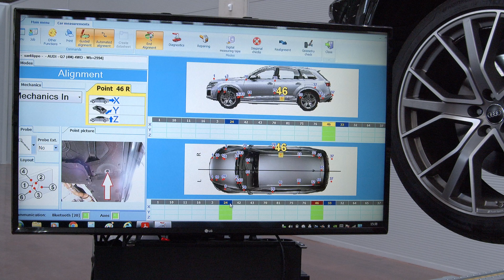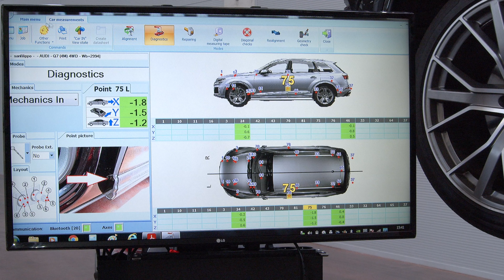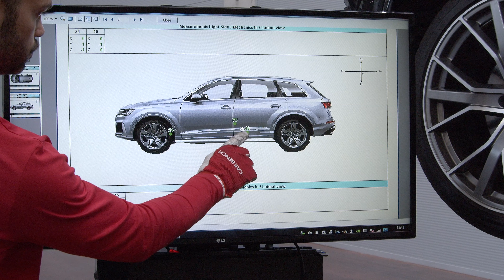CAR BENCH - Contact Evo electronic measuring system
Contact Evolution: technical features and use of the electronic measuring system Contact Evolution